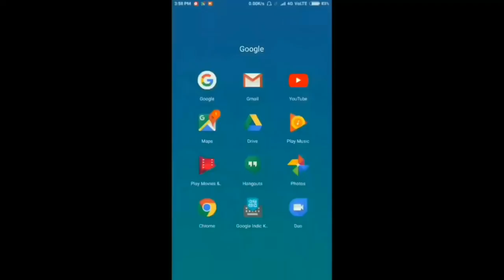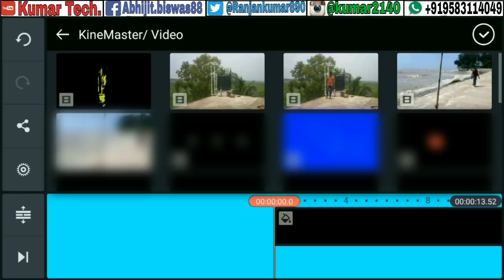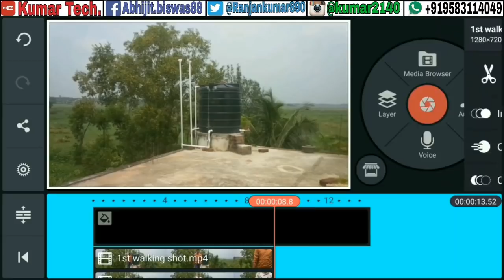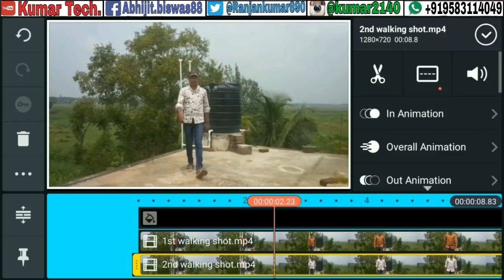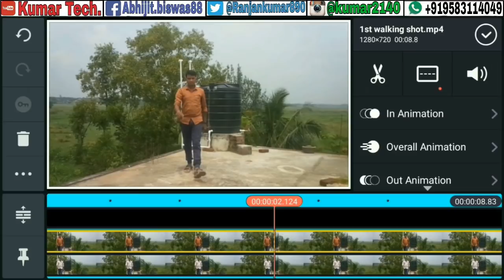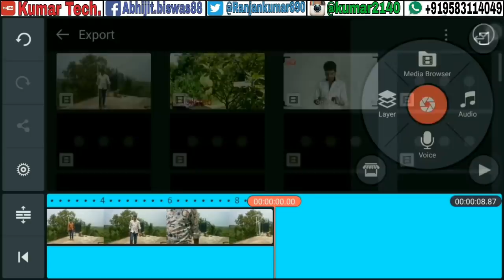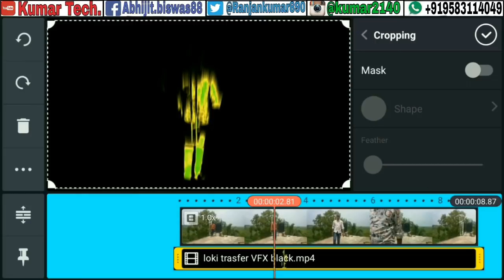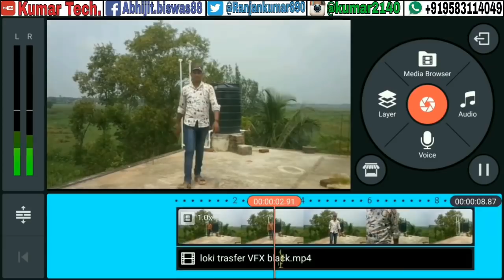HOW TO Do LOKI TRANSFORMATION EFFECTt#KUMAR TECH#TUTORIAL FULL HD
OMM SAIRAAM

Hello Friend's this is a Tutorial Video of Loki Trasformation from the movie Avangers  And i am so happy cause you all are be with me as a part of my channel and Thank you so much all of my subscribers

if you find this video help full then

HIT LIKE
HIT SHARE
AND
                       DO

check out
MY OTHER WORK'S-